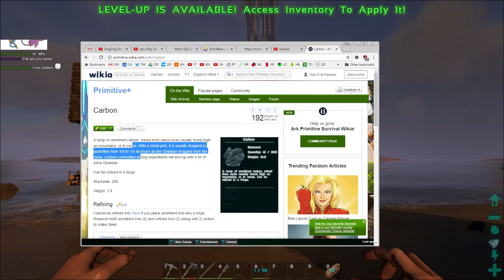ark - Jul 30th #3